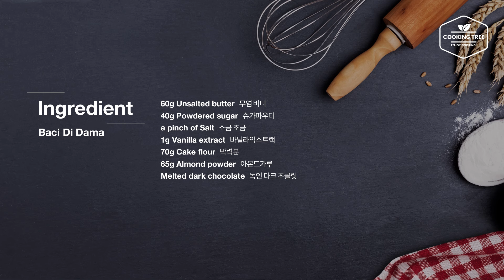이탈리안 샌드 쿠키~ 바치디다마 만들기 : Italian Cookies Baci Di Dama Recipe : サンドクッキー | Cooking tree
동글 동글 귀여운 모양의 이탈리안 쿠키 바치디다마를 만들었어요~

여인의 키스라고도 불리는 쿠키인데 모양이 여인의 입술을 닮았다고 해서 붙여진 이름이라고 하네요~~
아몬드가루가 다른 쿠키보다 많이 들어가는 편이라 고소하고 맛있는 것 같아요~
휴지 시킨 반죽을 동그랗게 만들때 반죽이 차가워서 손으로 따뜻하게 녹이며 모양을 잡으면 동그랗게 잘 되더라구요~^^
초콜릿은 충분히 식혀서 사용해야 금방 굳고 깔끔하게 만들 수 있답니다~
간단하게 만들어 맛있게 먹을 수 있는 쿠키인 것 같아요~~

▶약 28세트 분량

▶재료

소금 조금
바닐라익스트랙 1g
박력분 70g
아몬드가루 65g
녹인 다크 초콜릿

▶레시피
1. 버터를 부드럽게 풀고 슈가파우더와 소금을 넣고 섞은 뒤 바닐라익스트랙을 넣고 섞는다.
2. 박력분, 아몬드가루를 체 쳐 넣고 한덩이로 뭉친 뒤 랩에 싸서 냉장실에서 1시간 정도 휴지시킨다.
3. 반죽을 5g 정도씩 나누고 동그랗게 모양을 만들어 팬에 올린 뒤 170도 예열된 오븐에서 15분 정도 굽고 식힌다.
4. 식힌 쿠키 밑면에 녹인 다크 초콜릿을 짜고 다른 쿠키를 붙인 뒤 굳힌다.

▶Ingredients

60g Unsalted butter 
40g Powdered sugar 
a pinch of Salt
1g Vanilla extract
70g Cake flour 
65g Almond powder
Melted dark chocolate

*오븐 : LG디오스 광파오븐
*유리볼 : 루미낙 코스모스 유리볼
*스패츌라 : 무인양품
*손거품기 : 쿠이지프로